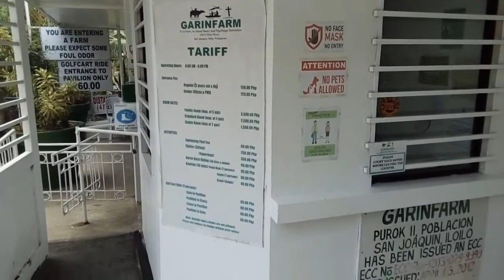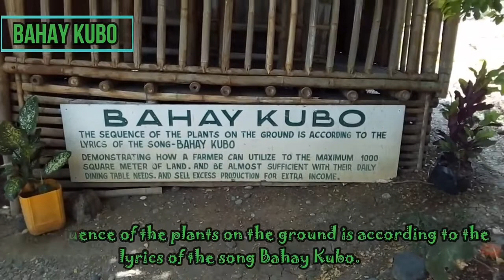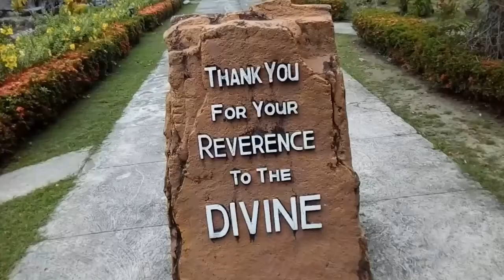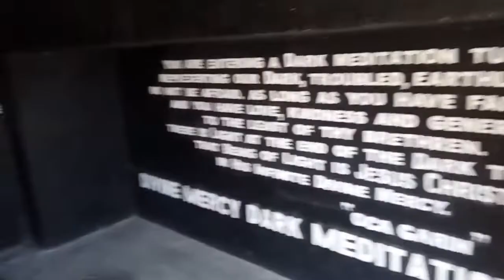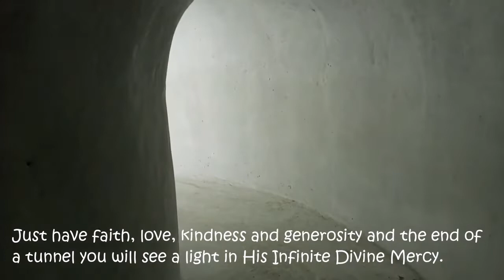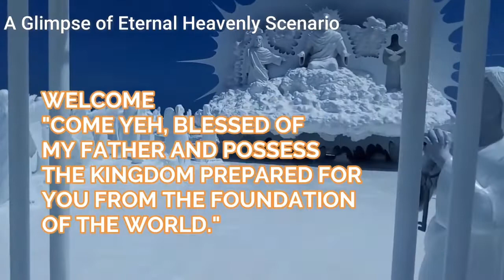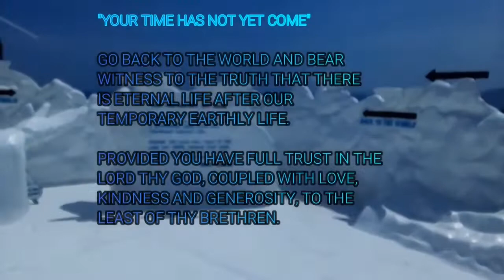GARIN PARM_ EXPERIENCE ll SAN JOAQUIN ll ILOILO CITY